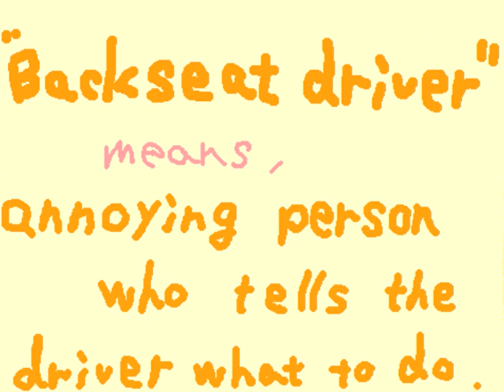Backseat Driver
A movie made using MIT's Scratch software by a 2nd year student at Future University Hakodate in Japan.  The primary goal of the movie was for the student to effectively communicate an idea keeping the end user in mind.  The secondary goal of the movie was to teach the idiom "backseat driver".